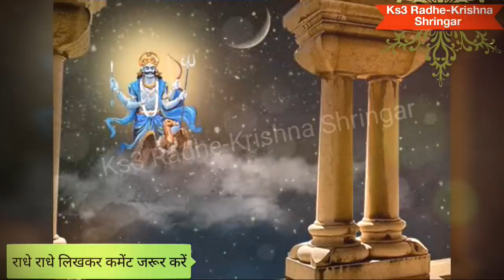3 अप्रैल शनिवार यहां डाल दे थोड़ा सा तेल रातों-रात चमक जाएगी किस्मत सभी कष्टों दोषों से मुक्ति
3 अप्रैल शनिवार यहां डाल दे थोड़ा सा तेल रातों-रात चमक जाएगी किस्मत सभी कष्टों दोषों से मुक्ति